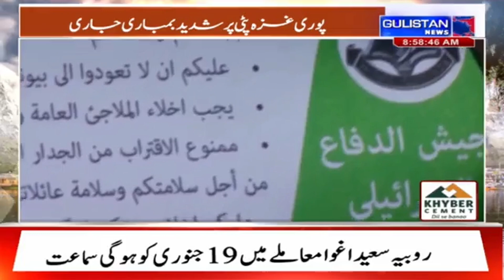US pushes for 'more precise' milit@ry operations in Gaza to save civilians